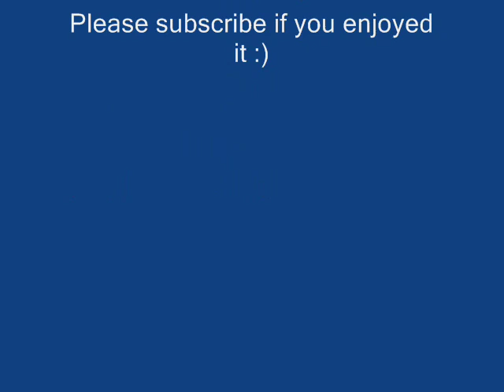Crash Piano and Vocal Cover ( Dave Matthews Band )